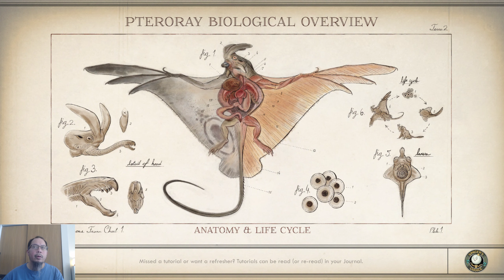The Outer Worlds Gameplay 3